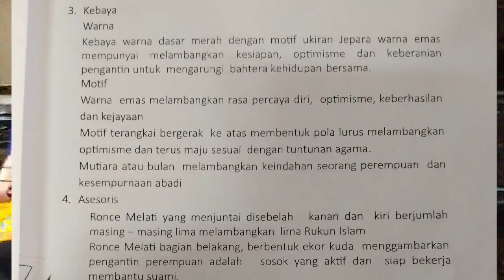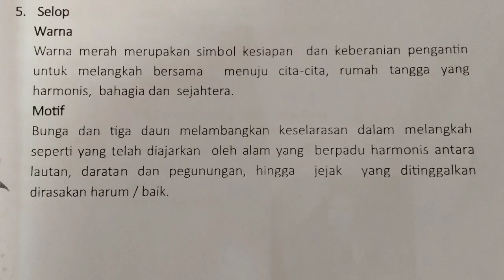Rias Pengantin Khas Jepara 'JUNGPARA' | Rias Pengantin Asli Daerah Jepara | By Yana Rumah Pengantin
Semoga yang kemarin gak bisa ikut dapet informasi dari Video ini, walau hasil video agak bruwett wkwkwkk 😂😂😂

Rias Pengantin Khas Jepara

Tolong di share ya.. agar semua Indonesia tahu, Riasan Khas Jepara

Sapa tahu ada yang mau kalo aku bikin video tutorial Rias Khas Adat Jepara langsung sama Mami Yana

Thank Uu